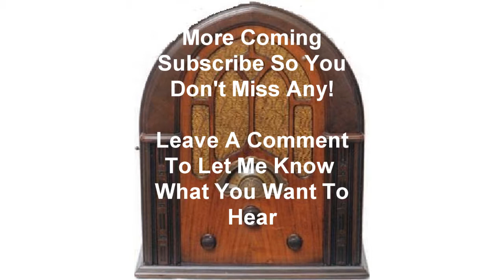Johnny Dollar The Ricardo Amerigo Matter 5 otr old time radio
Johnny Dollar Radio Show The Ricardo Amerigo Matter 5 otr old time
radio

Music and mystery and danger!

A gripping tale of the suspicious death of Ricardo Amerigo, a virtuoso
concert violinist, in an accident on a road bridge near Philadelphia, and
the mysterious disappearance and subsequent reappearance of a violin
worth $30,000.

This program aired 1/20/1956 staring Bob Bailey.

You can purchase 460+ Johnny Dollar Shows on a thumb drive for $14.95

xclick&hosted_button_id=PCXBSQEREZNUC

think.